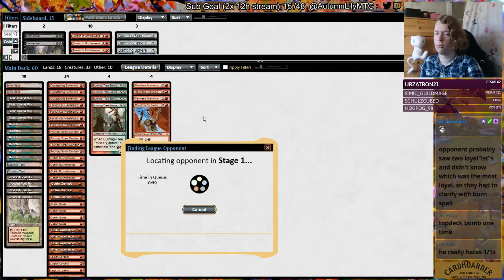8Whack - Modern (26th June 2018)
Playing rizer's PTQ-winning 8Whack list!